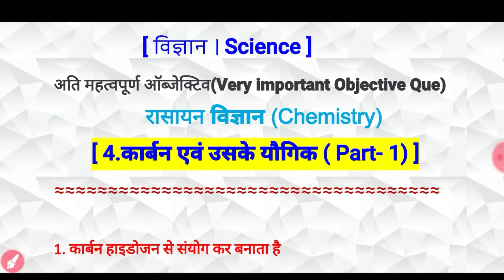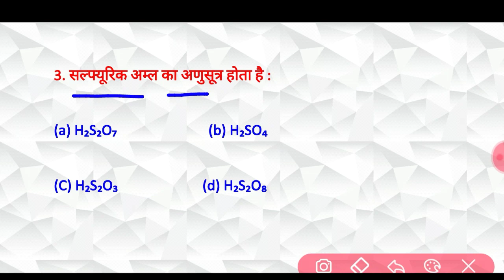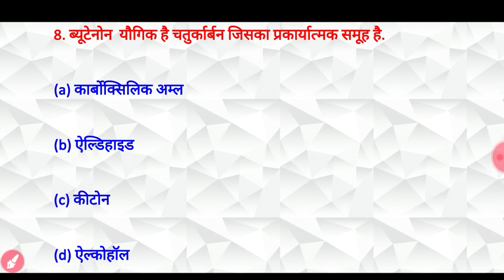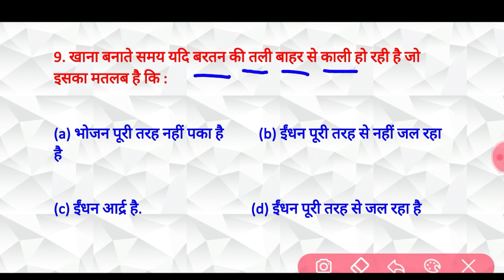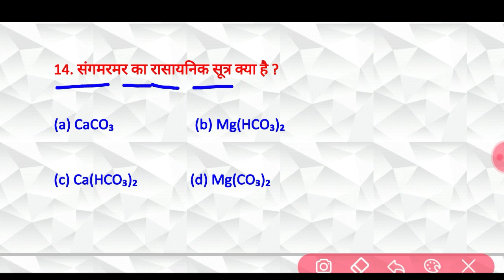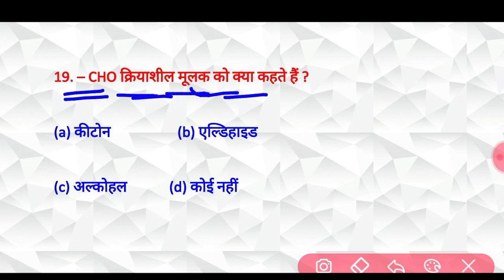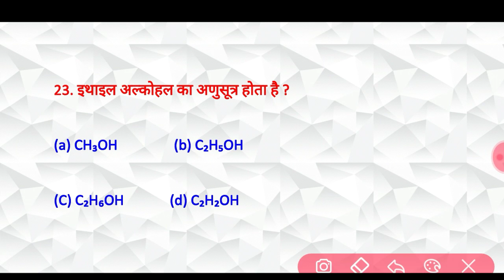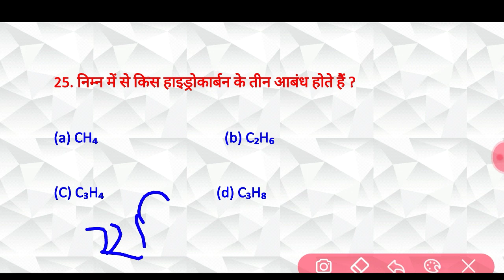कार्बन एवं उसके यौगिक Part-1 25 vvi Objective Question । Chemistry vvi Objective Question 2021 । 01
दोस्तों आपको इस वीडियो में कक्षा दसवीं विज्ञान का एक महत्वपूर्ण चैप्टर कार्बन एवं उसके यौगिक Part-1  दोस्तों इसका पूरा महत्वपूर्ण ऑब्जेक्टिव क्वेश्चन इस वीडियो में कवर किए हैं तो अगर आप मैट्रिक परीक्षा 2021 की तैयारी कर रहे हैं तो इस वीडियो को पूरा जरूर देखें आपको बहुत सारे महत्वपूर्ण प्रश्न इस वीडियो में देखने को मिलेंगे जो आपके बोर्ड परीक्षा में पूछे जा सकते हैं इसलिए आप लोग इस वीडियो को पूरी जरूर देखें धन्यवाद !